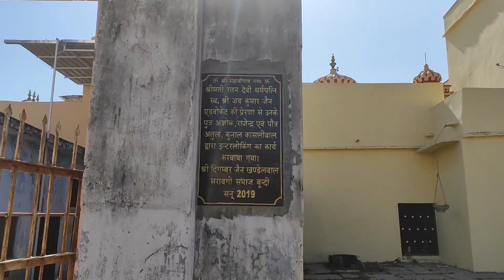Bundi Ghoomne gya 😃|Jain mandir Bundi | nagar Sagar kund || traveling at bundi.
Keep supporting..